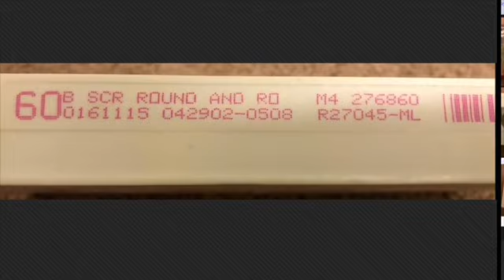They All Right! Finally Here!!!!